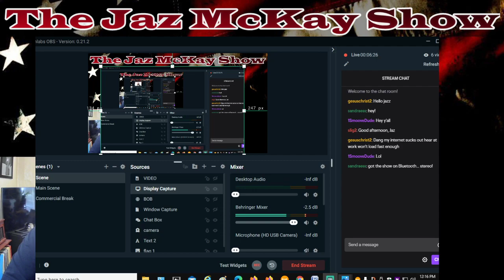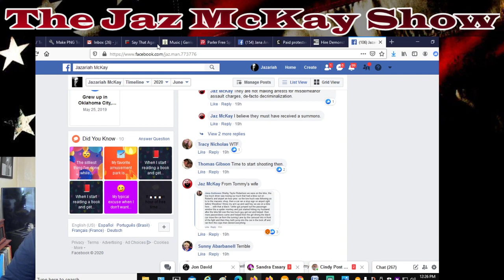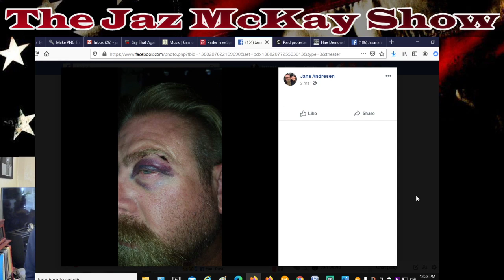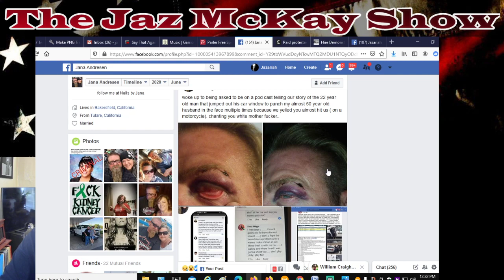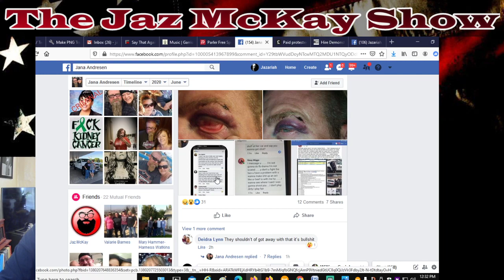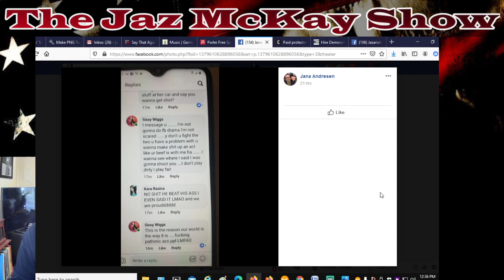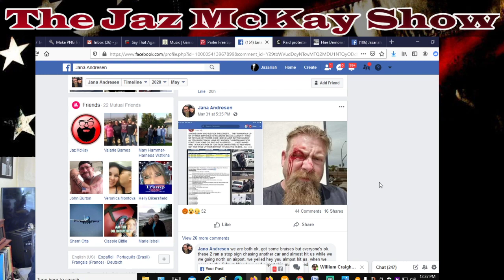6/2/2020 The Jaz McKay Show - Live from my living room